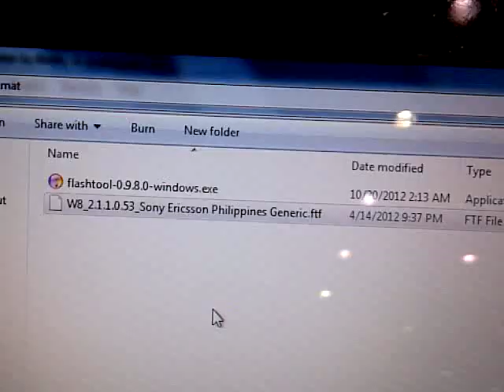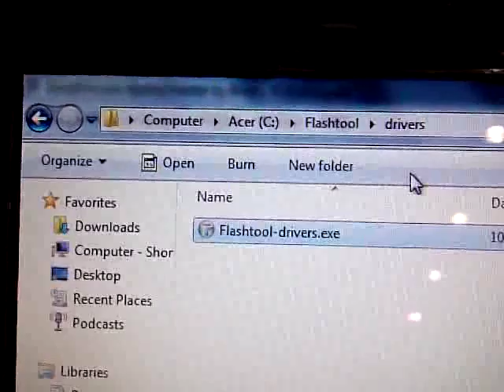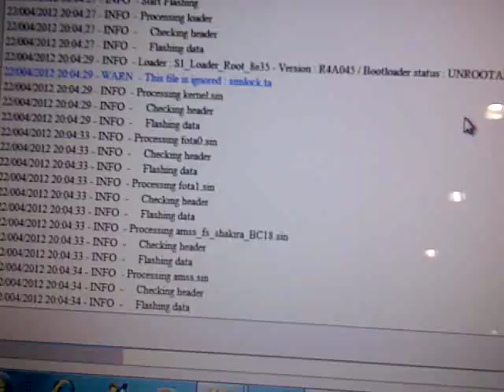How to format / hard reset Sony Ericsson Xperia W8 [E16i]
Step-By-Step:

Download both files.

1. Install Flash tools

2. Extract the firmware 'ftf file' to the directory= C:\Flashtool\firmwares -This is very important for 64-bit Windows.

3. Install Flashmode & Fastboot drivers from= C:\Flashtool\drivers\Flashtool-drivers.exe
*Please ignore any drivers which failed to be install at the end

4. Launch Flash tools from C:\Flashtool folder by running Flashtool.exe or Flashtool64.exe
*I would suggest running it by right clicking on the app and select 'Run as Administrator'

5. Click on the lightning & select 'Flashmode' after clicking OK you can select the row W8 which is automatically loaded because you've extracted the firmware to C:\Flashtool\firmwares during step 1.

6. Follow the on-screen instructions to continue flashing your phone.

7. Finally after you see the message 'Please unplug and start your phone' it means flashing is completed.

I've previously made this tutorial running on Windows 7 32-bit - that's why it supports drag and drop.

Download links

Here is another source / forum which host the firmware (BTW I found it via Google):

WARNING ALL DATA WILL BE DELETED
THIS FIRMWARE IS FOR ASIAN VARIANT
Language pack available in this firmware
English
Chinese
Korean
Thai
Tamil
Arabic
Russian
Vietnam
Tagalog
Jawa
Bahasa Indonesia
Bahasa Melayu
Basa Sunda
French